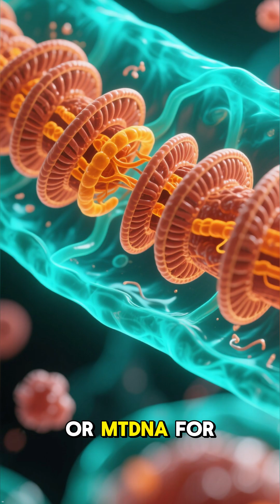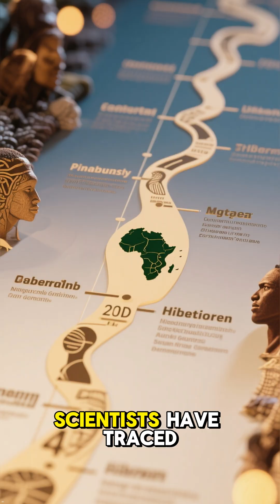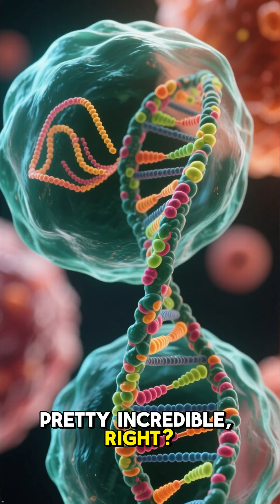Mitochondrial Eve: One Mother, Many Stories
Every person alive today—eight billion of us—can trace our maternal lineage back to one woman who lived around 150,000 to 200,000 years ago.
She isn’t the first woman, and she wasn’t the only one alive at the time.
But her mitochondrial DNA is the only line that survived unbroken to the present.
We call her Mitochondrial Eve.

🧬 In this video, you’ll discover:

How scientists uncovered the concept of Mitochondrial Eve

Why mtDNA makes her unique in human evolution

What her existence reveals about ancient migrations

And why her story is more about survival than beginnings

✨ A single genetic thread connects us all more closely than we think.